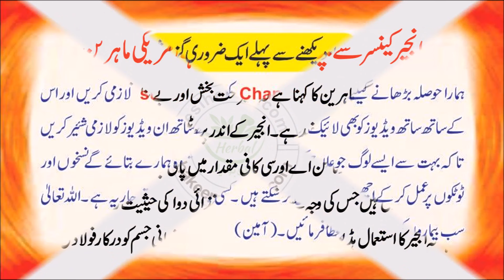Anjeer Cancer Say Bachao Ka Moujab Bunti Hai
گلہ
فون نمبر